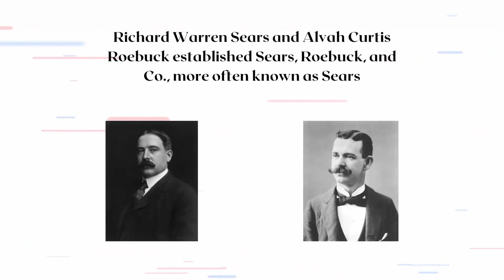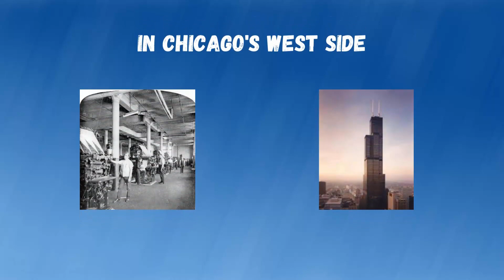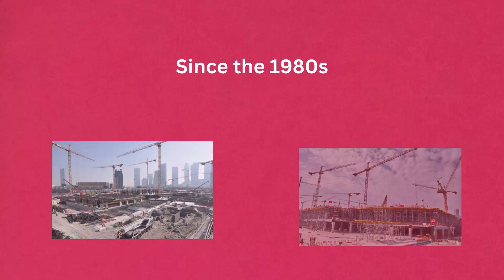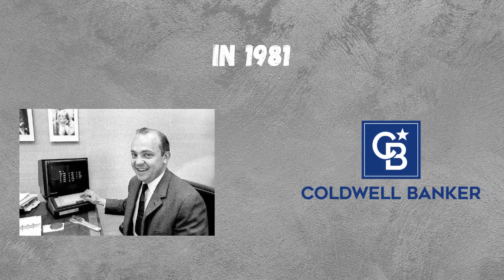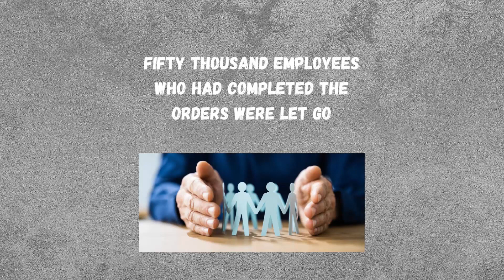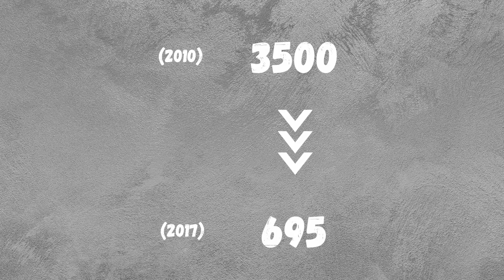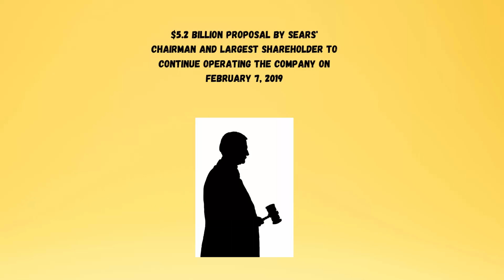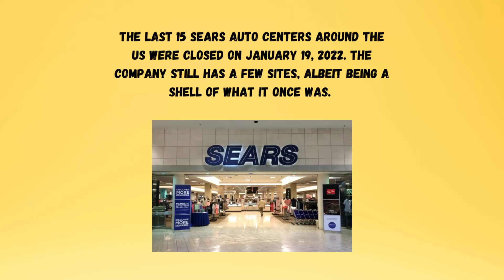?Rise And Fall Of Sears. How Sears Lost The American Shopper Official Video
In this video, we take a look at how Sears lost the American shopper. We go inside the company and explore the reasons why it failed.

Sears was once one of the biggest and most successful companies in the United States. But in the past few years, it's fallen on hard times, and this video is a look at how it happened. We take an inside look at the company, and explore the reasons why it failed.
Although Sears is the most recent corporation to file for bankruptcy, it won't be the last. Retailers closing their doors and displacing thousands of workers is a pattern we've been noticing more frequently.

Many individuals are being left on the street as a result of this wave of retail bankruptcies, which raises the issue of what failures these businesses had that led them to decide that bankruptcy was their best course of action.

With greater money, could they have rectified it, or did they make
catastrophic errors that they were unable to correct? In this video, a number of financial experts examine Sears' growth and collapse and what went wrong for this once-famous American icon.

If you want to find out more about Rise And Fall Of Sears, you must

If you want to learn even more about how sears lost the American shopper I recommend you to take a look at our other videos
Have I responded to all of your questions about the Rise And Fall Of Sears?
People who looked for how sears lost the American shopper also searched for the spectacular rise and fall of sears.